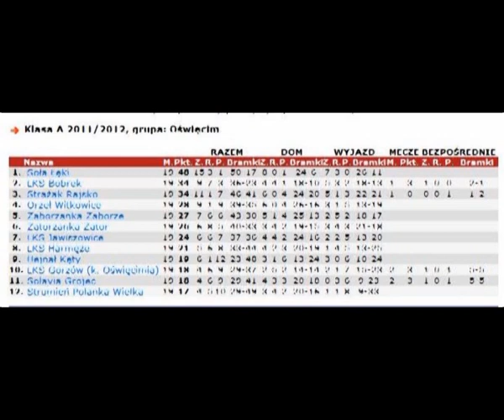27-05-2012 LKS JAWISZOWICE - LKS BOBREK 3-0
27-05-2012 LKS JAWISZOWICE - LKS BOBREK  3-0
Bramki: 1:0 Widuch 42', 2:0 Widuch 51', 3:0 Wrona 89'